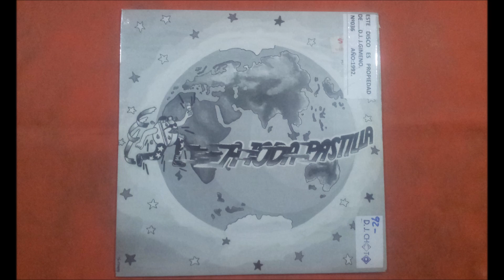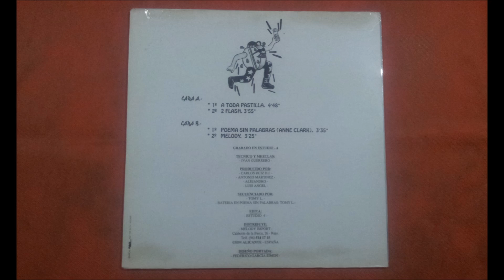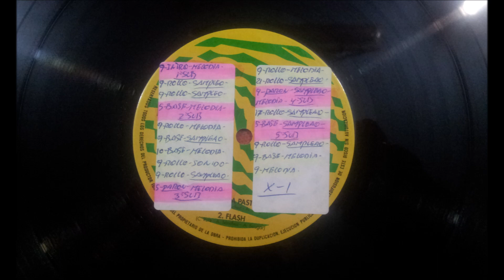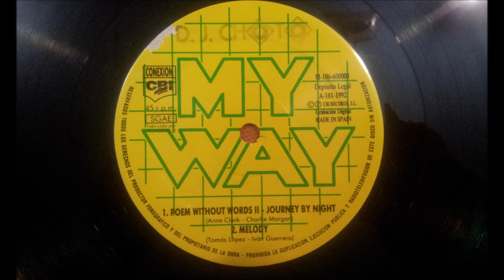UNKNOWN ARTIST.(A TODA PASTILLA.)(12''.)(1992.)